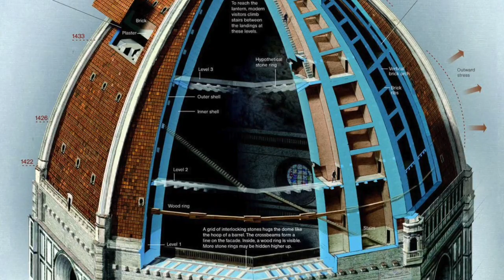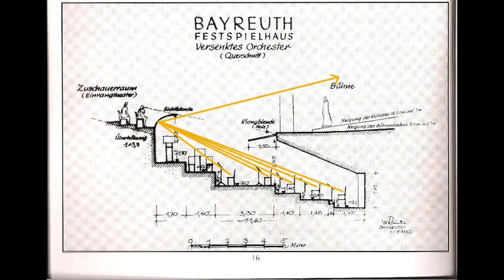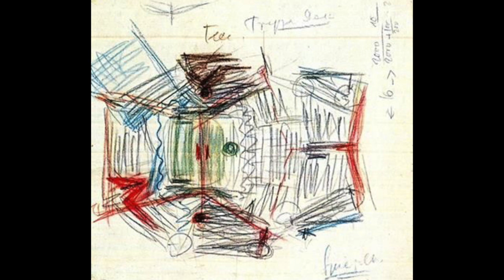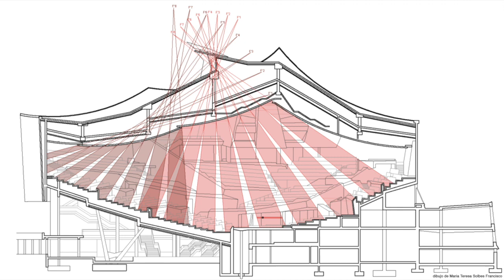El edificio que la MÚSICA construyó 🎵 La filarmónica de Berlín en UNORTHODOX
¿Has estado alguna vez dentro de un instrumento musical?
Hoy hablaremos de la filarmónica de Berlín, el edificio de Hans Scharoun que sale en la miniserie de Netflix Unorthodox.
Para diseñar la filarmónica, Scharoun pensó fuera de la caja, del inglés "think outside the box".

Hans Scharoun fue un fantástico arquitecto y éste fue su obra más conocida. ¡Vamos a estudiar el efecto de la música sobre este edificio!